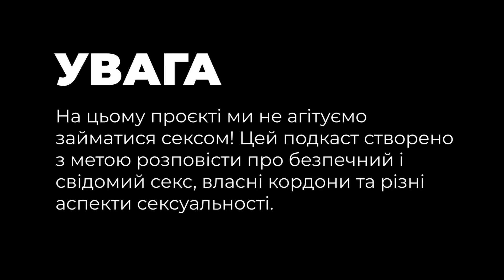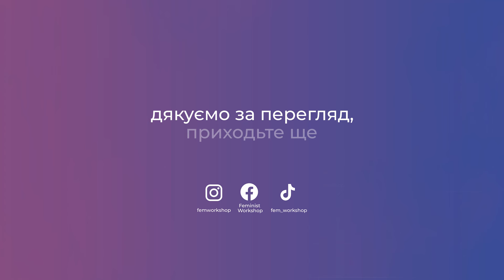Культура порно та сприйняття себе в сексі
Що по секс-просвіті в Україні?

Якщо коротко, то з цим — біда.  За даними дитячого омбудсмена, кожна 5-а українська дитина потерпає  від сексуального насильства, а Україна входить до трійки країн світу, які є найбільшими постачальниками дитячої порнографії.

Ми віримо, що якісна секс-освіта може покращити життя підлітків. Тому ми запустили подкаст «Про доросле». Його мета  — розповісти про безпечний і свідомий секс, власні кордони та різні аспекти сексуальності.

Будемо дуже раді, якщо ви порадите цей подкаст тим, кому він може відгукнутися.
Над випуском працювали:

- Олександр Слобода, відеограф.

Цей проєкт здійснюється за підтримки Фонду ім. Гайнріха Бьолля, Бюро Київ — Україна.
Думки, висновки та рекомендації належать авторкам цього проєкту і не обов’язково відображають погляди Фонду ім. Гайнріха Бьолля, Бюро Київ — Україна та уряду Німеччини.